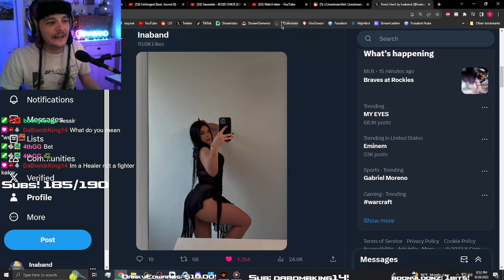Ina reacts to the new Maya "Goth Chun-Li" photo